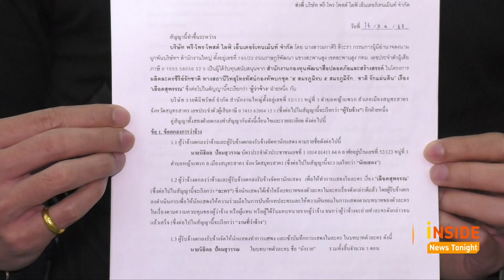“ไนกี้”และนักแสดง "เลือดสุพรรณ" ร้องกองปราบฯ ถูกเบี้ยวค่าตัว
ทีมงานและนักแสดงละคร เลือดสุพรรณ นำโดย ไนกี้ นิธิดล,  ดวงหทัย ศรัทธาทิพย์  เดินทางไปที่กองบังคับการปราบปราม (บก.ป.) เช้าวันนี้ เพื่อร้องขอให้ดำเนินคดีกับบริษัทรับจัดสร้างละครแห่งหนึ่ง ที่ได้รับมอบหมายจากกระทรวงวัฒนธรรมให้สร้างละครเรื่องนี้ แต่กลับเบี้ยวไม่ยอมจ่ายค่าตัวทีมงาน และนักแสดงตามที่ตกลงกันไว้  ซึ่งในสัญญาระบุว่าต้องจ่ายในวันที่ 1 กันยายน 2562  รวมถึงละครเรื่องนี้ได้ออกอากาศไปแล้ว และได้รีรันไปอีกรอบ บางคนก็ยังไม่ได้รับค่าตัว  แต่มีบางคนที่ได้รับแล้ว 10-15 เปอร์เซ็นต์   รวมที่ยังค้างอยู่กว่า 3 ล้านบาท